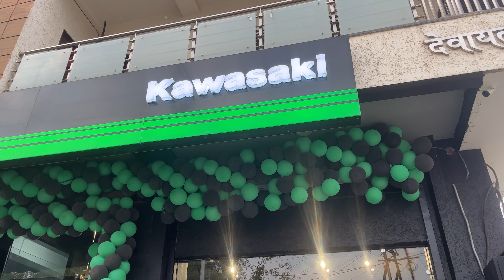Kawasaki Bhopal Showroom.💥 Kawasaki zx10R and many Ninja 300 .🔥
Kushal Vlogs is YouTube channel run by Kushal Malviya.

The Channel Showcases Vlogs related to biking lifestyles photography
traveling, adventures, riding bikes,short films making, Unboxing videos,
New gadgets exploring,new city's travel .

I love to vlog my life.
My traveling soulmate : R15 V3 ( Nora )
Camera : Nikon D5600 , Vivo V20 pro, Iphone 13
Mic : BOYA by-MM1 Universal Cardiod Shotgun
Tripods : Digitek DTR 550 LW